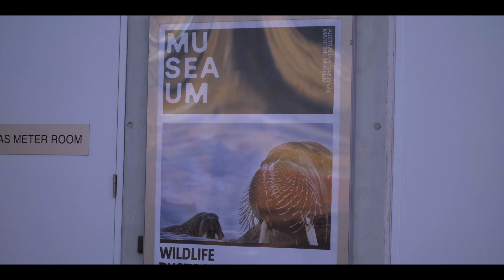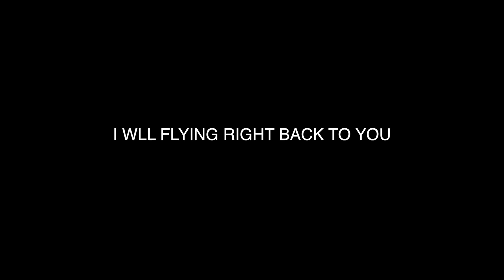Panasonic G9 Test CineD like + Panasonic Leica 42 5 F1 2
This video is about testing my new Panasonic G9. Shooting in CineD 60FPS HD. Gear Panasonic G9 + Olympus 17.5 F1.8 + Panasonic Leica 42.5 f1.2.
Music By Joji : Santuary. Im not own this music nor intend to use it for commercial